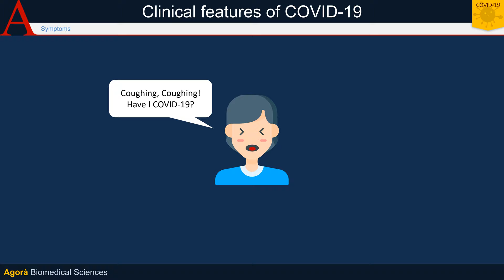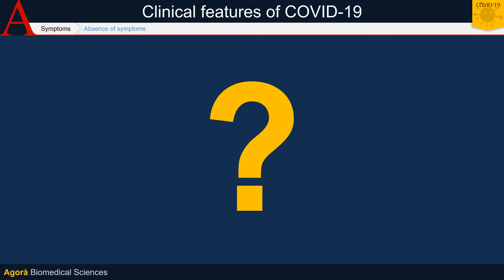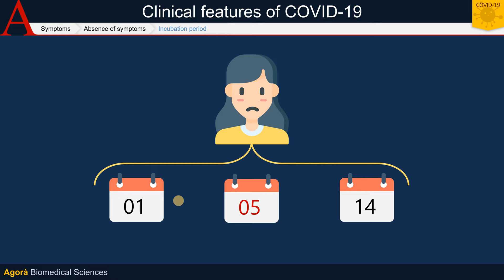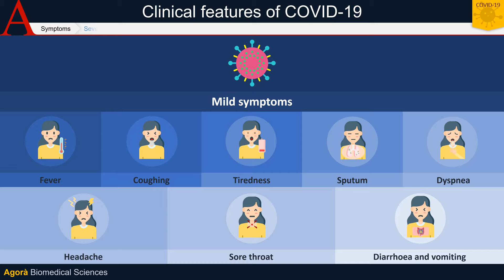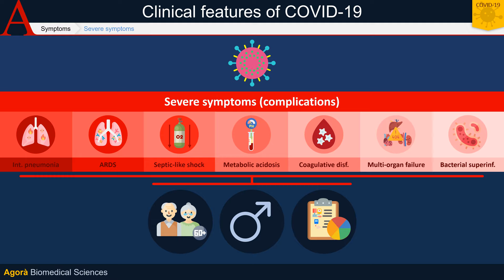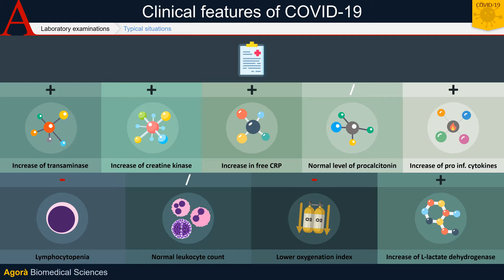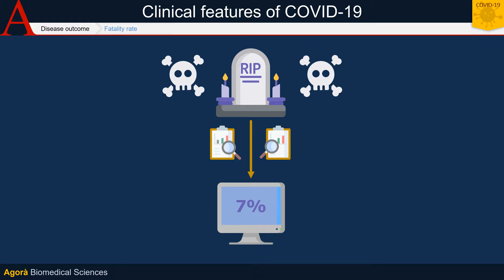Clinical features of COVID-19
Bibliography:
2) Guo Yan-Rong, Qing-Dong Cao, Zhong-Si Hong, Yuan-Yang Tan, Shou-Deng Chen, Hong-Jun Jin, Kai-Sen Tan, De-Yun Wang, and Yan Yan. ‘The Origin, Transmission and Clinical Therapies on Coronavirus Disease 2019 (COVID-19) Outbreak – an Update on the Status’. Military Medical Research 7, no. 1 (December 2020): 11.
3) Guan Wei-jie, Zheng-yi Ni, Yu Hu, Wen-hua Liang, Chun-quan Ou, Jian-xing He, Lei Liu, et al. ‘Clinical Characteristics of Coronavirus Disease 2019 in China’. New England Journal of Medicine, 28 February 2020, NEJMoa2002032.
4) Wang Yixuan, Yuyi Wang, Yan Chen, and Qingsong Qin. ‘Unique Epidemiological and Clinical Features of the Emerging 2019 Novel Coronavirus Pneumonia (COVID‐19) Implicate Special Control Measures’. Journal of Medical Virology, 5 March 2020, jmv.25748.
5) Rothan Hussin A., and Siddappa N. Byrareddy. ‘The Epidemiology and Pathogenesis of Coronavirus Disease (COVID-19) Outbreak’. Journal of Autoimmunity, 26 February 2020, 102433.
6) Our World in Data. ‘Case Fatality Rate of the Ongoing COVID-19 Pandemic’. Accessed 6 May 2020.
7) Fauci Anthony S., H. Clifford Lane, and Robert R. Redfield. ‘Covid-19 — Navigating the Uncharted’. New England Journal of Medicine 382, no. 13 (26 March 2020): 1268–69.
8) Gandhi Monica, Deborah S. Yokoe, and Diane V. Havlir. ‘Asymptomatic Transmission, the Achilles’ Heel of Current Strategies to Control Covid-19’. New England Journal of Medicine, 24 April 2020, NEJMe2009758.
9) Healthline. ‘50 Percent of People with COVID-19 Aren’t Aware They Have Virus’.
10) Zhu Jieyun, Pan Ji, Jielong Pang, Zhimei Zhong, Hongyuan Li, Cuiying He, Jianfeng Zhang, and Chunling Zhao. ‘Clinical Characteristics of 3,062 COVID-19 Patients: A Meta-Analysis’. Journal of Medical Virology, 15 April 2020.
11) Goyal Parag, Justin J. Choi, Laura C. Pinheiro, Edward J. Schenck, Ruijun Chen, Assem Jabri, Michael J. Satlin, et al. ‘Clinical Characteristics of Covid-19 in New York City’. New England Journal of Medicine, 17 April 2020, NEJMc2010419.
12) He Xi, Eric H. Y. Lau, Peng Wu, Xilong Deng, Jian Wang, Xinxin Hao, Yiu Chung Lau, et al. ‘Temporal Dynamics in Viral Shedding and Transmissibility of COVID-19’. Nature Medicine, 15 April 2020.

Icons made by "Freepik", "Photo3idea_studio", "Smashicon", "Vectors market", "Monkik", "Pettycons", "Vitaly Gorbachev", "Nhor pai", "Mynamepong", "Surang" and Wanicon